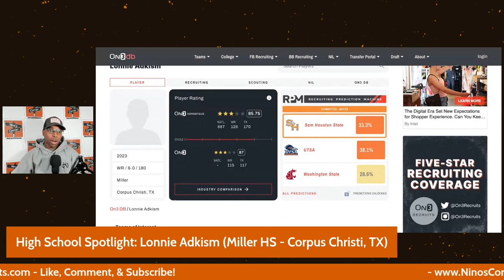3⭐️ WR - Lonnie Adkism Highlights - Sam Houston State Commit (Miller HS, Corpus Christi, TX)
Get a 125% sign-up bonus from our official betting sponsor, @BETUS_official, using the code NINOSCORNER